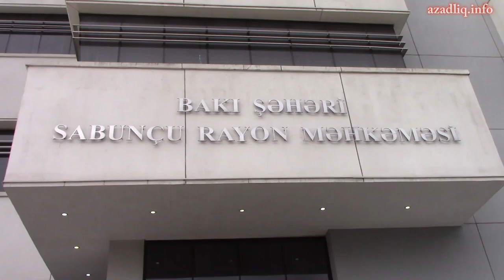Yunis Səfərovun məhkəməsində vəkillərlə bağlı qalmaqal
Yunis Səfərov və digərlərinin məhkəmə işindən uzaqlaşdıran vəkil təkcə Elçin Sadıqov olmayıb. Asif Allahverdiyev adlı vəkil də işdən kənarlaşdırılıb. Asif əvvəl prokurorluq orqanlarında müstəntiq kimi fəaliyyət göstərib.